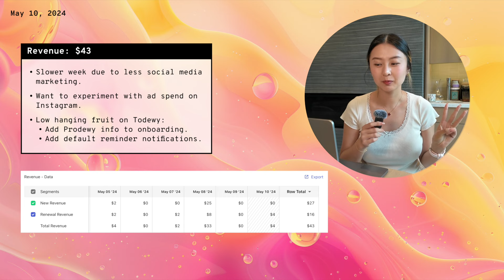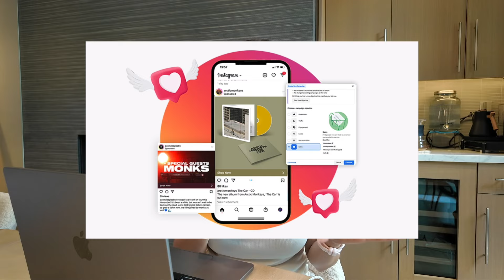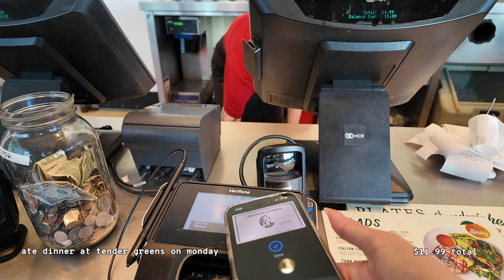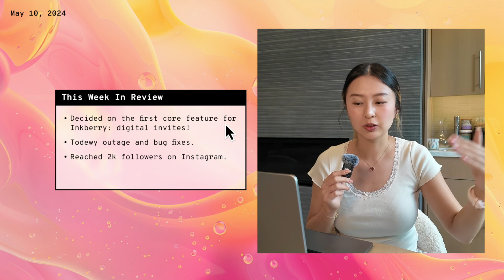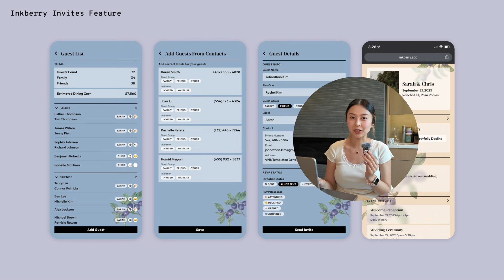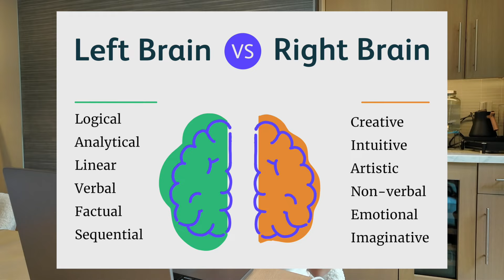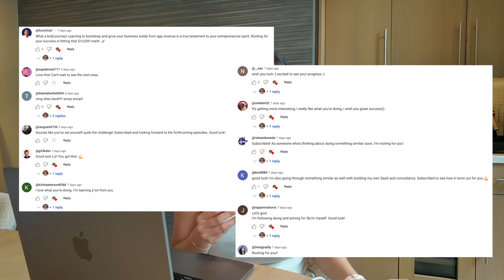Growing My Apps to $10k/month | Week 1 Revenue, Spending, App Updates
If I can't grow my apps to $10k/month in revenue, I'm going back to a normal tech job. The main goal of this challenge is to push myself to grow my app business, keep myself accountable, and share my journey online.

👩‍💻 About Me
Hi I'm Liz - I'm a solo entrepreneur building apps for my audience and community online. I do software engineering and product design - previously I worked in big tech.

Timestamps:
0:00 - 0:24 Intro
0:25 - 2:27 Revenue Updates
2:28  - 3:28 Spending Updates
3:29 - 6:49 This week's app progress
6:50  - 8:53 Next week's goals
8:54 - 9:51 Thank you & give me feedback!